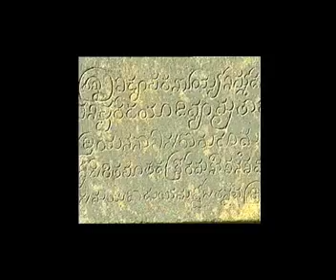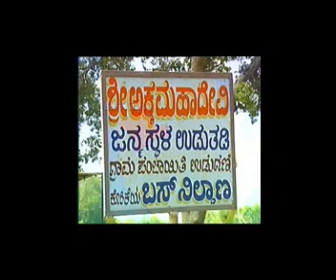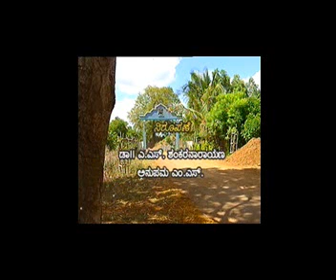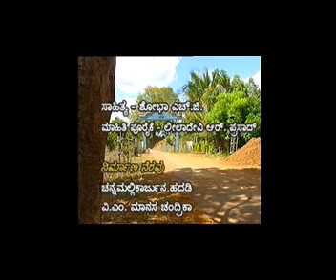Akka Mahadevi part 03 of 6.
Akka Mahdevi in Udatadi.